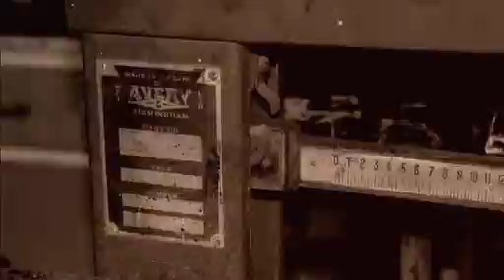Two Strong Arms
Written and performed by Paul Morrison
From the album 'Pictures Not Taken'
Photo taken from family farm in Pingelly Western Australia